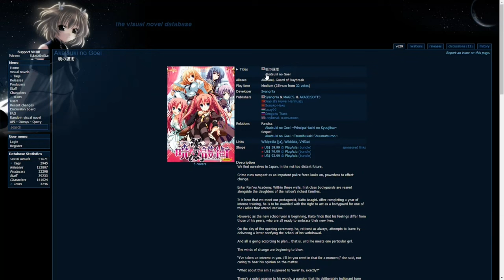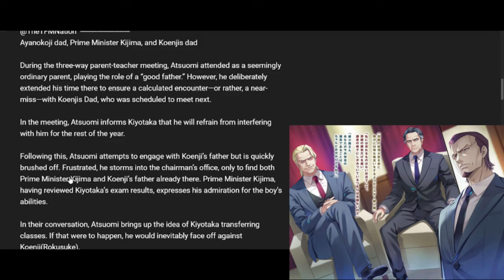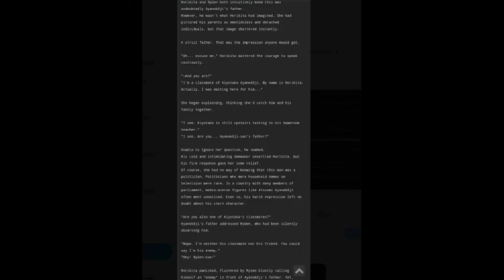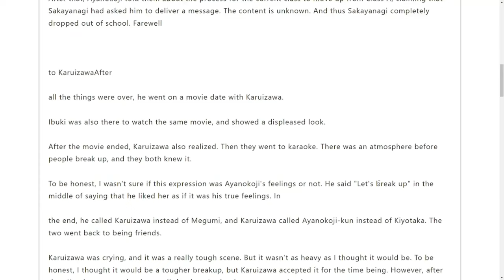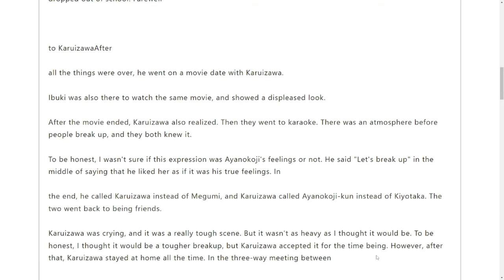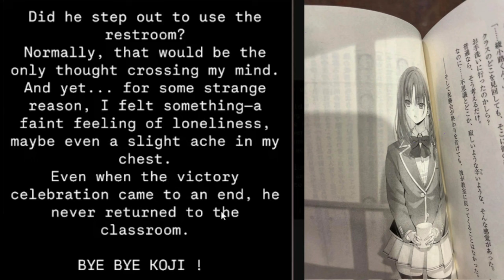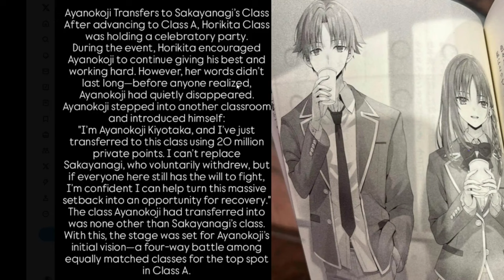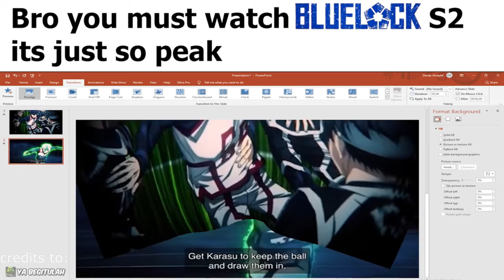THIS FINALE IS A MESS! AYANOKOJI IS WILD! | Classroom of the Elite Year 2 Volume 12.5 Summary Leaks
Classroom of the Elite Year 2 Volume 12.5 Summary Leaks (Youkoso Jitsuryoku Shijou Shugi no Kyoushitsu e 2-nensei-hen Volume 12.5 Summary Leaks)
Classroom of the Elite 2nd Year Volume 12.5 Summary Leaks (ようこそ実力至上主義の教室へ 2年生編 アニメリアクション)